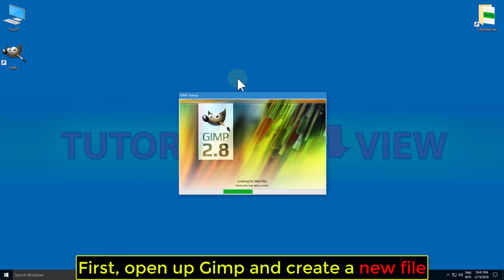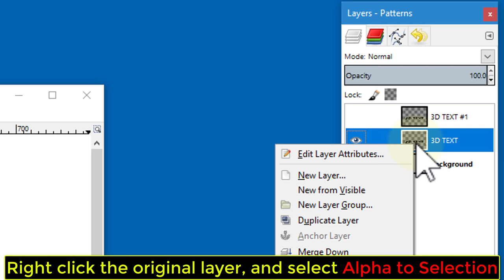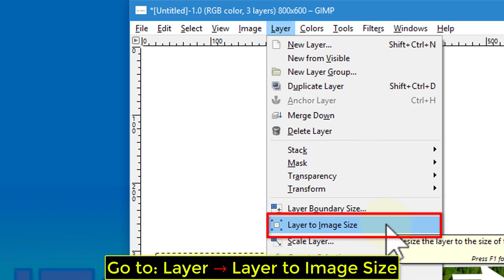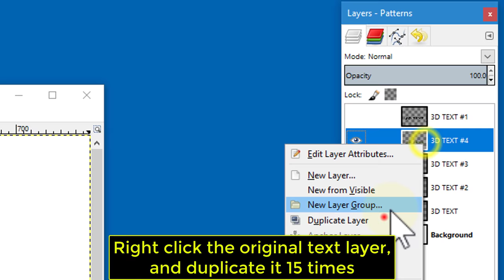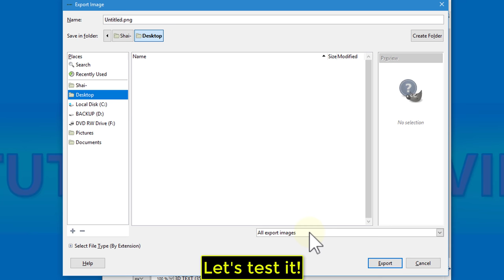How to create a 3D Text effect with Gimp - Tutorial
In this short Gimp tutorial we will going to show you how to easily apply and create a 3D text effect in Gimp without the need of a plug-in and only with a built in functions of the Gimp UI (Text design), for the 3D text effect (FX) we will use a free texture pattern that came preinstalled with gimp for this Gimp video tutorial (This Gimp tutorial was made with Gimp version 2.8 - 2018).